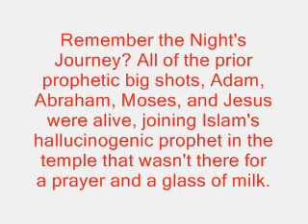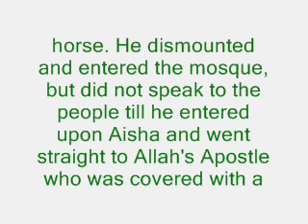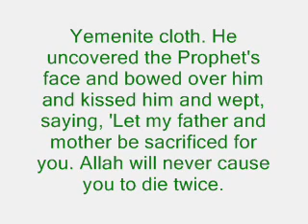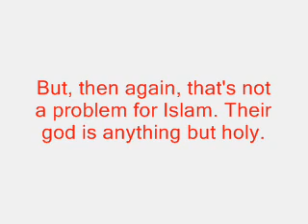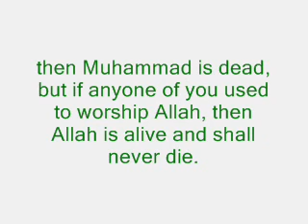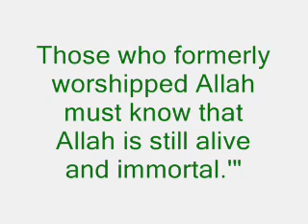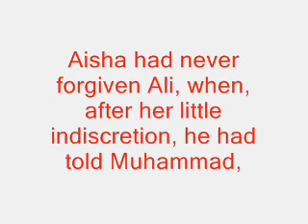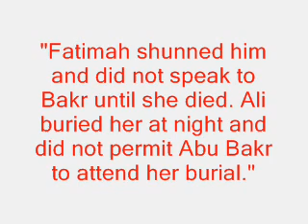The Prophet of Doom Chapter 25 Part 5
The split between Sunni and Shiite
Mohammad was not meant to die 0:20
Abu Bakr comes to see the dead Mohammad 1:30
Umar claims Mohammad can not die 2:20
Bakr says if you used to worship Mohammad 3:00
Mohammad, that deity, you worship is dead 4:00
Ali (Shiite) makes a bid for leadership 4:45
Mohammad made no will 5:10
Ali and Fatimah (Shiite) want their share of Mohammads land and income from Abu Bakr and Umar (Sunni) 6:00